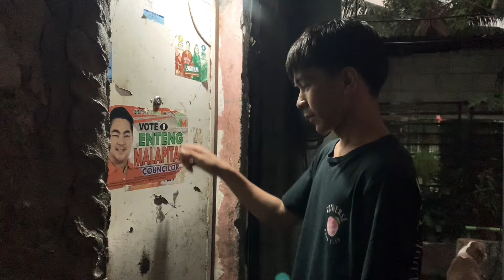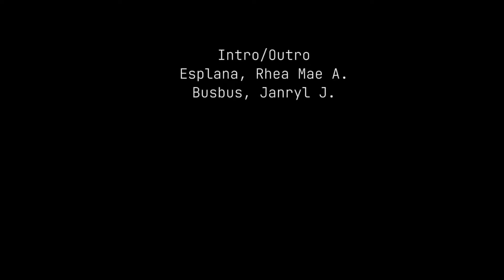Kuru "trembling" short film from 10-Dalton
In Kuru "trembling" 1970s A group of researchers went to Papua New Guinea and they noticed an inexplicable illness called "Kuru" and there they interviewed a girl named Neyda. She got a sponsor, Neyda studied in the Philippines, as time goes by because of her illness, many people are disgusted to her, the house Neyda lived in was sold. The people who lives there feels like there's something wrong, because of it their life has been upside down. This story will captivate your imagination and send shivers down your spine.

Good day everyone we're group #2 from 10 - dalton.

Teacher: Rolando Victorio

Directed and Written by: Esplana, Rhea Mae A.

Cast

Vista, Kateleen as "Neyda"
Busbus, Janryl as "Alfredo"
Ibañez, Azel C. as "Miemara"
Bañal, Angel Grace as "Vera"
Cruz, Mark James as "Reign"
Estrada, Edbert James as "Dane"
Tan, Recelito as "Nathan"
Esplana, Rhea Mae A. as "Myrr"